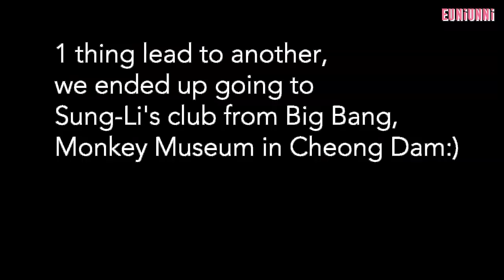Big Bang Seungri's Club Monkey Museum | Crazy Friday Night VLog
Hi loves! So it's not often that I party these days but I did have a lot of fun celebrating my friend's birthday party! Hope u had fun:) Hope the translation helped too for you guys to enjoy the vlog:)

Cheongdam-An
Address: 118-19 Cheongdam-dong, Gangnam-gu, Seoul

Monkey Museum(Big Bang Seong-Li’s Club)
Address: 8 Dosan-daero 57-gil, Cheongdam-dong, Gangnam-gu, Seoul
Hours:
Closed ⋅ Opens 9PM Fri